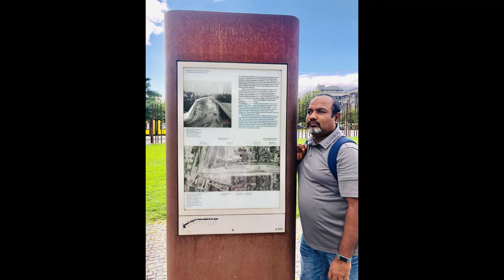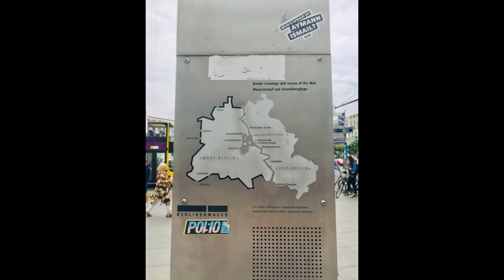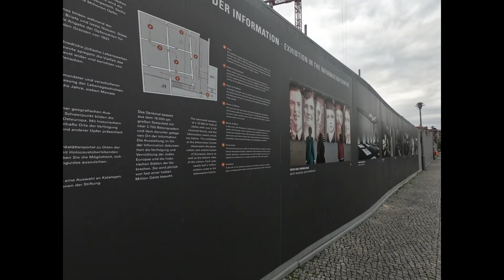Germany Berlin Trip/ಜರ್ಮನಿ ಹಿಟ್ಲರ್ ನಾಡು August 14 19,2019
Brandenburg Gate
The Brandenburg Gate is an 18th-century neoclassical monument in Berlin, built on the orders of Prussian king Frederick William II after the temporary restoration of order during the Batavian Revolution. One of the best-known landmarks of Germany, it was built on the site of a former city gate that marked the start of the road from Berlin to the town of Brandenburg an der Havel, which used to be the capital of the Margraviate of Brandenburg. It is located in the western part of the city centre of Berlin within Mitte, at the junction of Unter den Linden and Ebertstraße, immediately west of the Pariser Platz. One block to the north stands the Reichstag building, which houses the German parliament. The gate is the monumental entry to Unter den Linden, a boulevard of linden trees which led directly to the royal City Palace of the Prussian monarchs. Throughout its existence, the Brandenburg Gate was often a site for major historical events and is today considered not only as a symbol of the tumultuous histories of Germany and Europe, but also of European unity and peace.

Reichstag Building:
The Reichstag is a historic building in Berlin which houses the Bundestag, the lower house of Germany's parliament. It was constructed to house the Imperial Diet of the German Empire. It was opened in 1894 and housed the Diet until 1933, when it was severely damaged after being set on fire. After World War II, the building fell into disuse; the parliament of the German Democratic Republic met in the Palast der Republik in East Berlin, while the parliament of the Federal Republic of Germany met in the Bundeshaus in Bonn. The ruined building was made safe against the elements and partially refurbished in the 1960s, but no attempt at full restoration was made until after German reunification on 3 October 1990, when it underwent a reconstruction led by architect Norman Foster. After its completion in 1999, it once again became the meeting place of the German parliament: the contemporary Bundestag
Memorial to the Murdered Jews of Europe:
The Memorial to the Murdered Jews of Europe, also known as the Holocaust Memorial, is a memorial in Berlin to the Jewish victims of the Holocaust, designed by architect Peter Eisenman and engineer Buro Happold. It consists of a 19,000-square-metre site covered with 2,711 concrete slabs or "stelae", arranged in a grid pattern on a sloping field. The original plan was to place nearly 4,000 slabs, but before the unveiling a new law was enacted mandating memorials to be wheelchair accessible. After the recalculation, the number of slabs that could legally fit into the designated areas was 2,711. The stelae are 2.38 m long, 0.95 m wide and vary in height from 0.2 to 4.7 metres. They are organized in rows, 54 of them going north–south, and 87 heading east–west at right angles but set slightly askew. An attached underground "Place of Information" holds the names of approximately 3 million Jewish Holocaust victims, obtained from the Israeli museum Yad Vashem. Building began on 1 April 2003, and was finished on 15 December 2004. It was inaugurated on 10 May 2005, sixty years after the end of World War II in Europe, and opened to the public two days later.
Courtesy Music song : Tamil Song: Ennai Kaanavillaiye
                            Singers: SPB, OS Arun and Rafee
                                 Lyrics: Vaal
                                    AND
           Kannada song:Singer:  Sonu Nigam
Lyrics: Ghouse Peer
Audio Label is D Beats